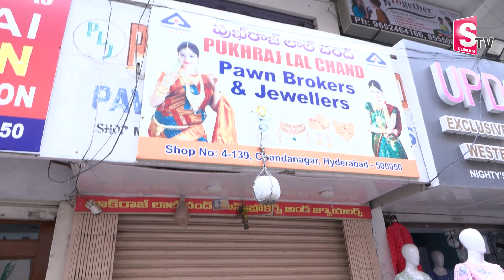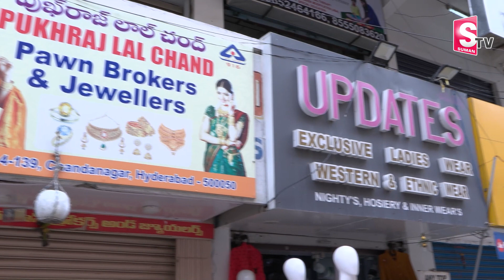గోడకు కన్నం వేసి మొత్తం బంగారం దోచేసి.. పక్కనే | Gold Robbery in Chandanagar | Hyderabad Latest News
Watch► గోడకు కన్నం వేసి మొత్తం బంగారం దోచేసి.. పక్కనే | Gold Robbery in Chandanagar | Hyderabad Latest News @SumanTVNews